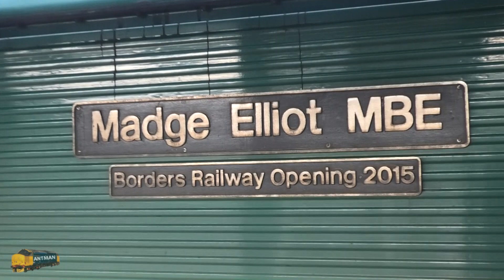UNSEEN Filming I never shared from JAN 23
The tittle tells it all, footage mostly in the West Midlands but there is footage from farther afield also.